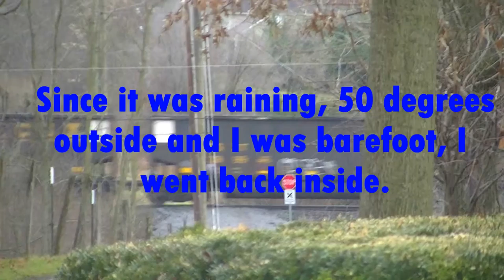CSX Coal through Augusta County 12/22/15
A few coal trains above the Staunton Amtrak station and on the outskirts of Waynesboro.